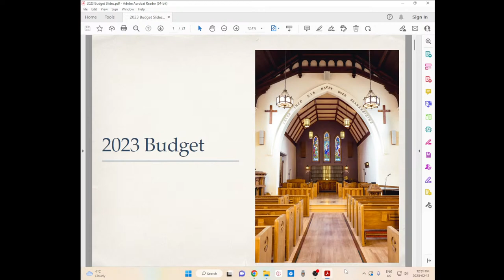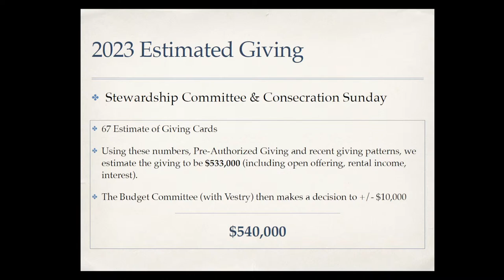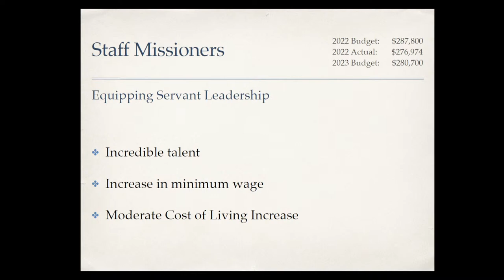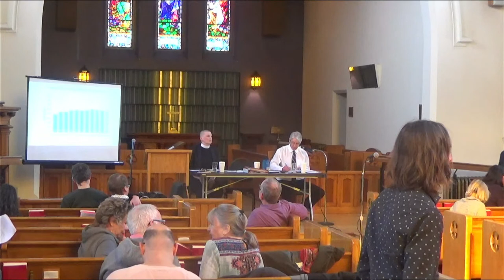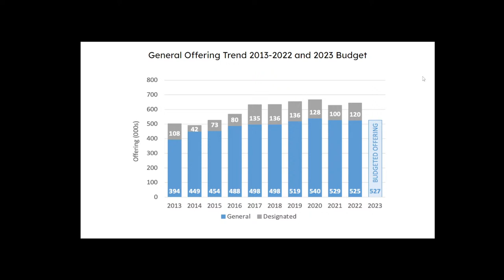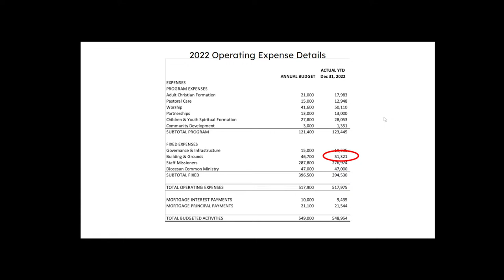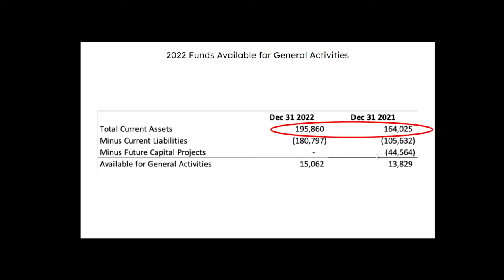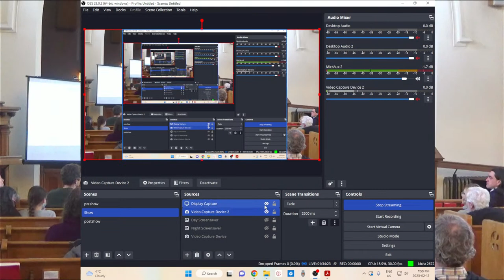St. Margaret's Annual General Meeting 2023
Please type questions into the live chat box. They will be read aloud in the meeting as time permits.